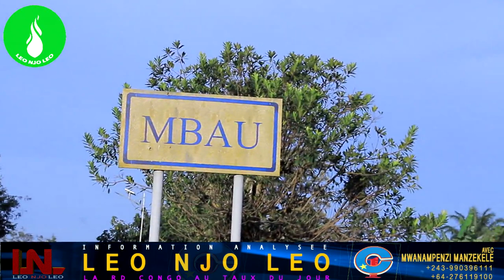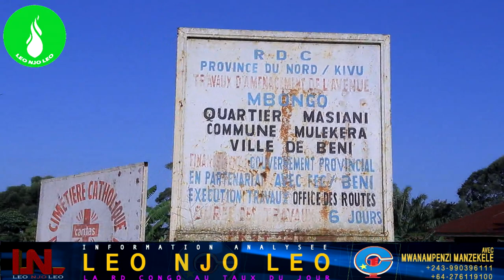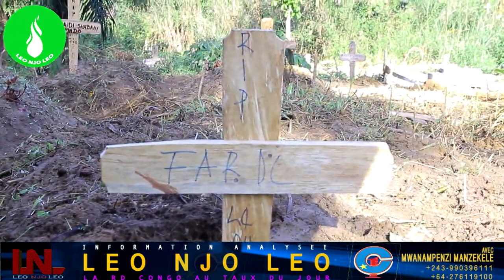LEO NJO LEO : NOTRE VISITE A MBAU...